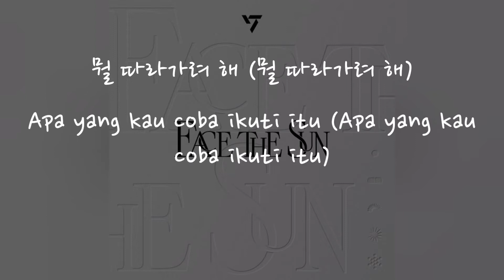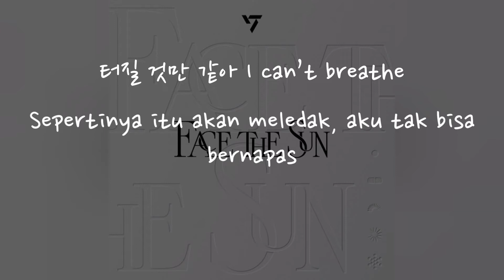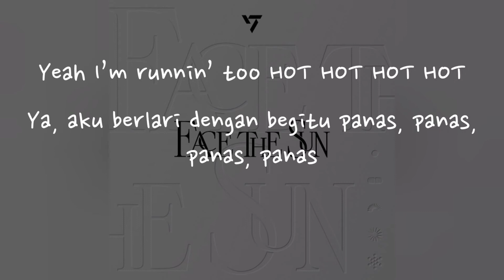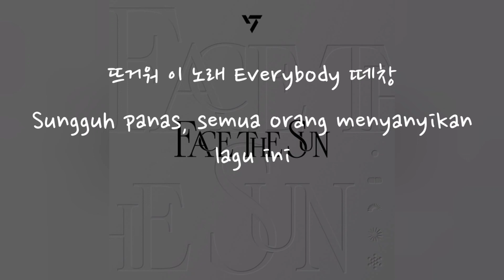(Han/Indo Sub) Lirik Terjemahan SEVENTEEN - HOT